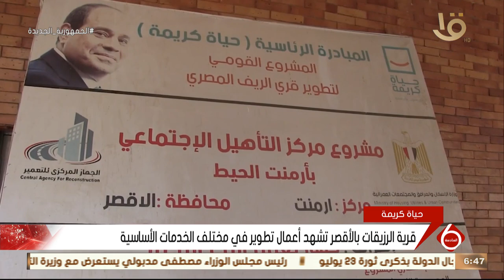نشرة السادسة | المبادرة تواصل تنفيذ المشروعات بالأقصر لتطوير كل مناحي الحياة